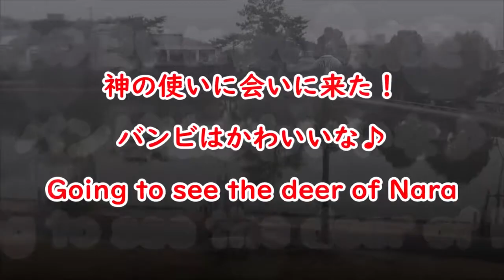【Nara】奈良公園のかわいい鹿さん😍 Going to see the deer of Nara park！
私は奈良の鹿さんたちが大好きです💖鹿の愛護会員です👍
とってもかわいいですよ😍

我が家のかわいい猫動画😻も上げてます💖My cat videos😻
そちらもご視聴＆登録していただけると、嬉しいです😍